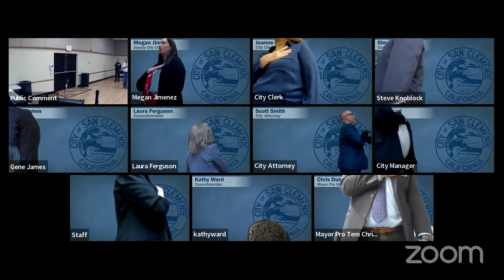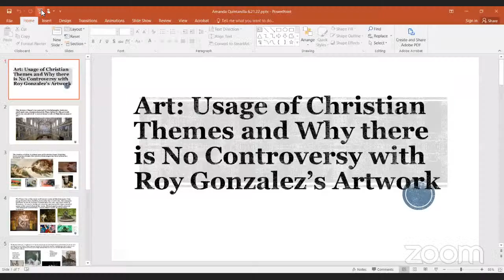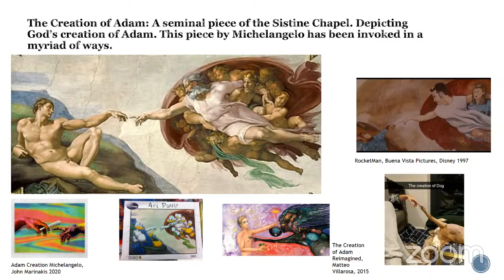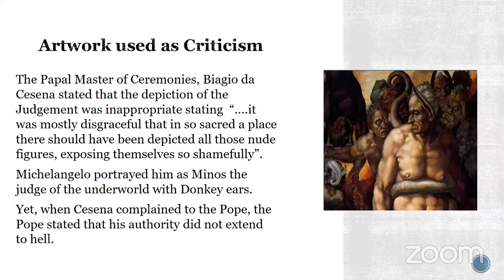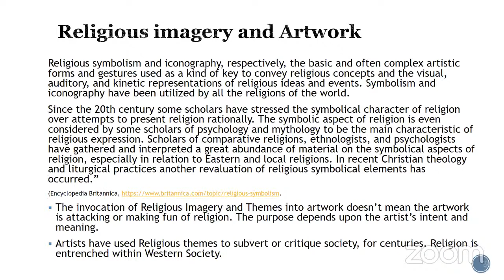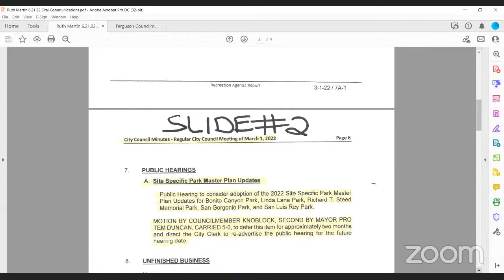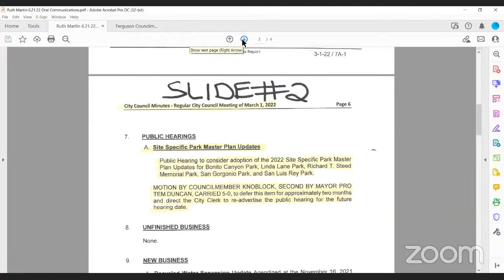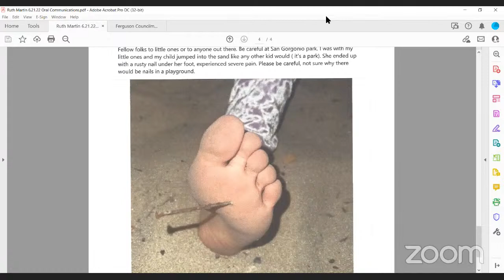City Council - June 21, 2022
00:09:23 Oral Communications